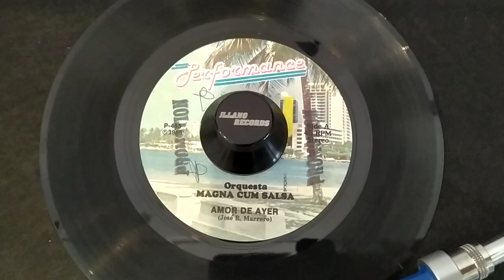Orquesta Magna Cum Salsa - Amor De Ayer 45rpm